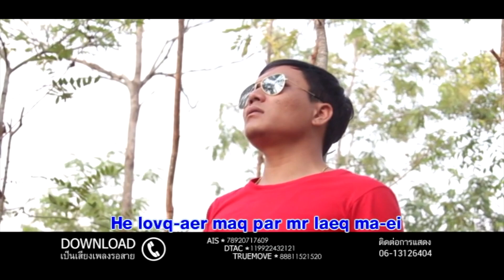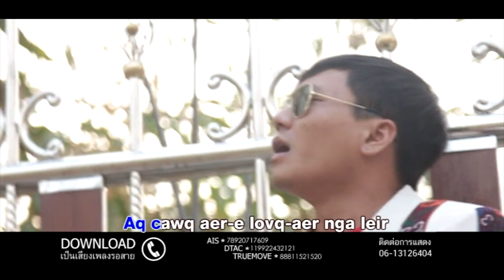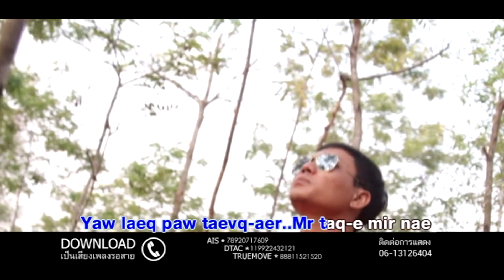เพลงอาข่า ขอบคุณที่ให้อภัย วรวัฒน์ lawq-erเ [Official audio] by บานเย็นสตูดิโอ banyenstudio แม่สาย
ผลงานของ บานเย็นสตูดิโอ banyenstudio ขอบคุณที่ให้อภัย วรวัฒน์ lawq-er#เพลงอาข่า บานเย็นสตูดิโอ แม่สาย Banyenstudio
เรียบเรียง มิกซ์ดาวน์ มาสเตอร์ริง - เอกรินทร์ เรืองญาติ
arreng mixdown&mastering - Eakarin Ruangyard